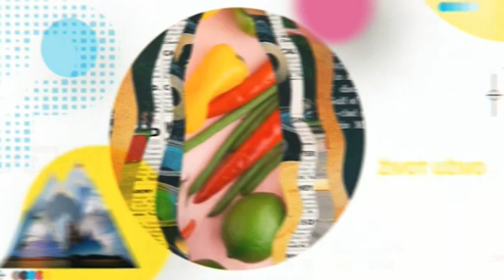Život uživo sa Milicom Dabanović 18.12.2018.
Gosti Milice Dabanović su Miljan Vlahović, Tara Simović i Kristina Krivokapić.